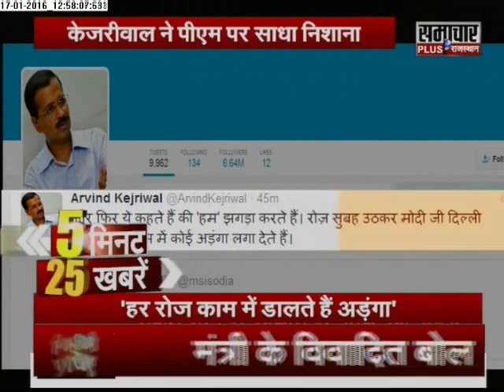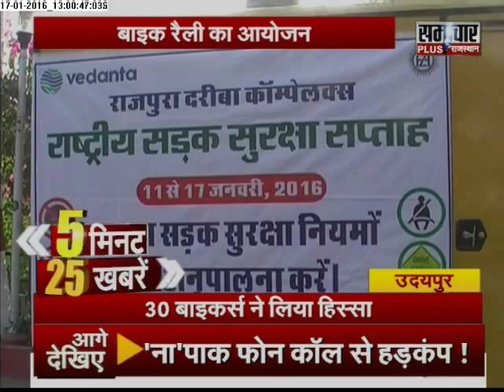Samachar Plus: Rajasthan 5 minute 25 khabrein | 17 Jan 2016